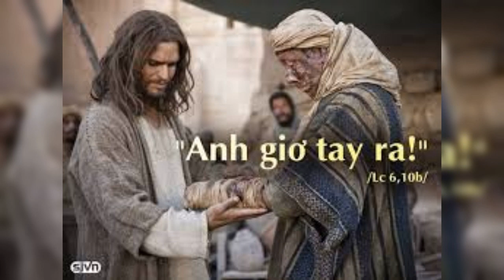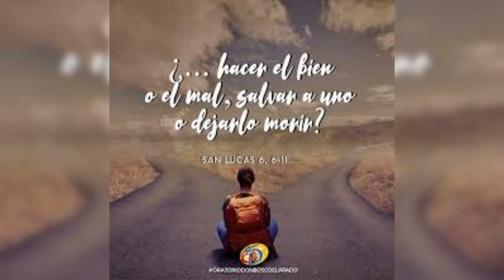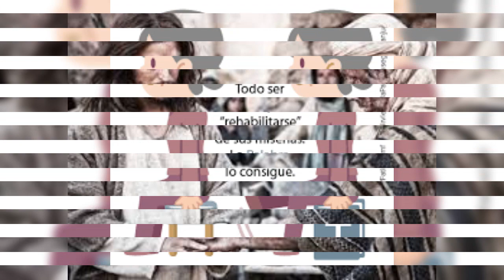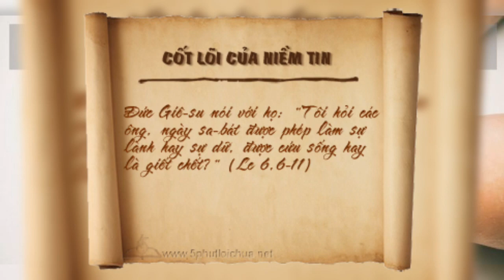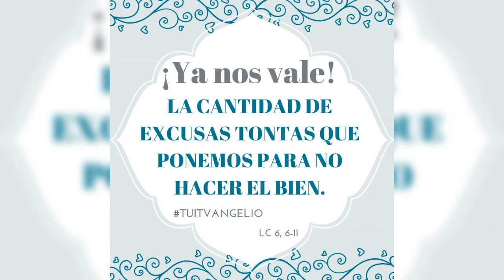THỨ HAI 06/09/2021 TUẦN XXIII MÙA THƯỜNG NIÊN NĂM B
TUẦN XXIII MÙA THƯỜNG NIÊN NĂM B

CÁC ÔNG QUAN SÁT XEM NGƯỜI CÓ CHỮA LÀNH BỆNH TRONG NGÀY SABBAT KHÔNG.

YOU OBSERVE WHETHER THE PERSON HEALS ON THE SABBAT.

       Lời Chúa hôm nay trình thuật việc Chúa Giêsu chữa người bại tay ngày Sabát. Đây là việc làm hữu ích vì nó thể hiện tình thương của Thiên Chúa với người đau khổ. Tuy nhiên, qua sự kiện này đã làm cho các Luật Sĩ và Biệt Phái tỏ ra khó chịu và bầy binh bố trận để hạ sát Chúa Giêsu!!!. Tại sao vậy? Thưa! Vì xuất phát từ lối suy nghĩ khác nhau khi hiểu về việc giữ Luật. Những Luật Sĩ và Biệt Phái thì chỉ tập trú vào việc hình thức bên ngoài, họ không bỏ sót một chấm một phết trong Luật. Còn Chúa Giêsu thì quan tâm đến tinh thần của Luật, Ngài đi vào nội dung của Luật là tình thương.

       Vì thế, việc chữa bệnh của Chúa Giêsu được khởi đi từ bản chất của Thiên Chúa là Đấng Giàu Lòng Thương Xót. Bởi vậy, không lạ gì khi các Luật Sĩ và Biệt Phái không những không ủng hộ việc tốt lành của Chúa Giêsu với người bại liệt, ngược lại,  họ luôn rình rập để chờ cơ hội thuận tiện rồi lên tiếng tố cáo Chúa Giêsu. Một điều đơn giản là do động lực của hận thù, ghen ghét, sợ Chúa Giêsu lật tẩy lòng gian ác của họ với dân chúng… Thấy được ý đồ đen tối của các Luật Sĩ và Biệt Phái, nên Chúa Giêsu đã hỏi họ: TÔI HỎI CÁC ÔNG, NGÀY SABBAT ĐƯỢC PHÉP LÀM SỰ LÀNH HAY SỰ DỮ, CỨU SỐNG HAY LÀ GIẾT CHẾT?. Khi hỏi như thế, Chúa Giêsu trả lại cho ngày Sabbat ý nghĩa đích thực của nó là ngày giải phóng con người.

       Trong cuộc sống của chúng ta hiện nay, đã không biết bao nhiêu lần chúng ta lo sống hình thức bên ngoài, mà quên đi ý nghĩa và giá trị đích thực trong việc giữ Đạo. Những chuyện như: vì danh thơm tiếng tốt của cha mẹ, vì sợ liên lụy đến bản thân, hoặc vì do cha mẹ làm công to việc lớn trong Giáo xứ hay ngoài xã hội mà phải bảo bọc cái mác đạo đức hay gương mẫu mà xưa nay mọi người vẫn gán cho hay do chính mình tạo nên… mà đương sự đang tâm hay do cha mẹ ép buộc phải thi hành tội ác tày trời là giết người khi phá bỏ các bào thai vô tội. Lại có những người được xem ra rất tốt lành, nhưng lại là những người chuyên ngồi lê mách lẻo chuyện của người khác với mục đích làm cho người khác mất danh dự, uy tín trước cộng đoàn. Hay cũng có những người luôn tìm cách công kích để hạ bệ người khác rồi mình hả hể với thành quả đạt được. Những hạng người như thế, họ chỉ lo tìm cái rác trong mắt người khác, còn cái xà trong mắt mình thì giả điếc làm ngơ.

       Sứ điệp Lời Chúa hôm nay mời gọi chúng ta hãy có cái nhìn yêu thương, cảm thông với những người ốm đau, bệnh tật, đang cần đến sự giúp đỡ của chúng ta, thay cho thái độ khinh miệt, kỳ thị. Mặt khác, khi thấy được người khác làm việc tốt thì phải công tâm để nâng đỡ chứ không được vì ghen ghét mà tìm cách bẻ cong sự thật và vu khống cho người ta.

       Lạy Chúa, xin cho chúng con biết yêu thương và nâng đỡ những ai đang lâm cảnh khó khăn, đồng thời biết công tâm để sống thật với lòng mình và luôn làm điều tốt cho người khác.

.AMEN.